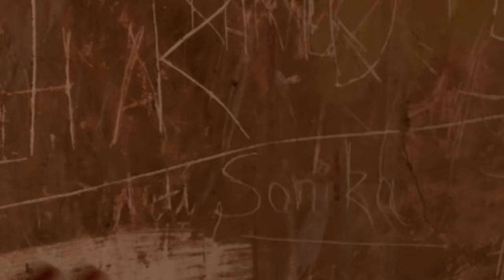Ramnagar :-A Must Visit Place In Jammu And Kashmir || Heritage Of J&k || Tried street food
In this vlog i have shown the old fort of ramnagar ( small town in jammu ) and a old shiv mandir. i have also tried street food where i eat sampsa and bread pakoda.
So i hope u all guys like this video and if u did plz

These are social media platforms

Sound by :-

Listen ad-free with YouTube Premium
Song
Firefly
Artist
Jim Yosef
AEI (on behalf of NCS); Warner Chappell, ASCAP, LatinAutorPerf, LatinAutor, LatinAutor - UMPG, Featherstone Music (publishing), and 14 music rights societies